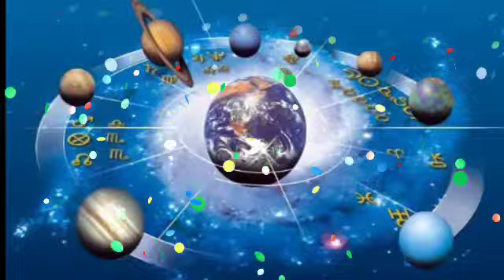Mesh Rashi 19 March 2021 | Aaj Ka Mesh Rashi | मेष राशि 19 मार्च 2021